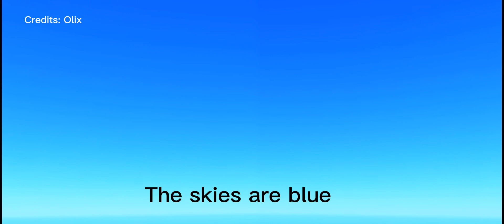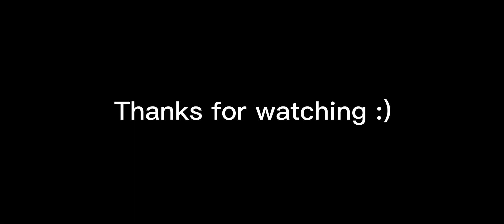1M Robux pls donate smite leak but I added subtitles